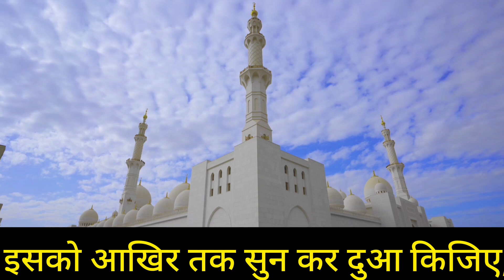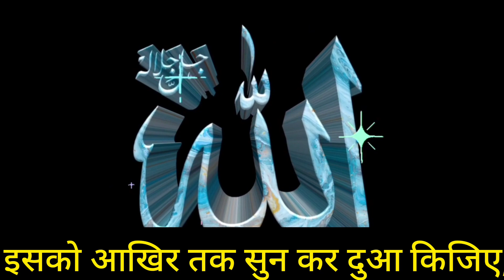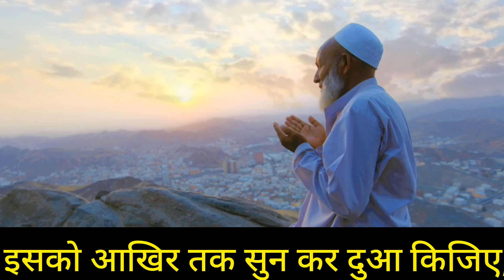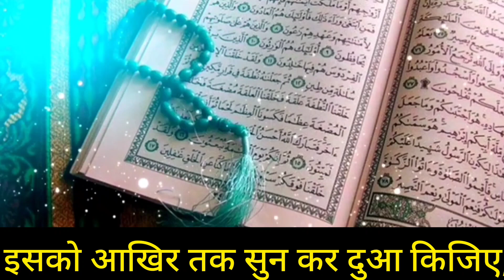Zull Hajj Ki Pehli Jumerat | Wazifa For Blessing In Sustenance | Zil Hajj Wazifa For Wealth | upedia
Bimari Khatam Karne Ka Wazifa | Wazifa for All Diseases | La Ilaj Bimari Se Shifa | Aamir Banne Ka Wazifa | Amir bnane ka surah | Maldar Hone Ka Wazifa | Daulat Hasil Karne Ki Dua | Daulat aane ka wazifa | Powerful Dolat Ka Wazifa in Urdu English Hindi | Rizq Me Barkat Ke Liye Wazifa | Har Maqsad mein kamyabi ka Wazifa | Powerful Amal For Success In Everything |

Dosto! Zull Hajj Ki Pehli Jumerat | Wazifa For Blessing In Sustenance | Zil Hajj Wazifa For Wealth | upedia

Dosto! Agar ap chahty hein ky Allah pak apko khair o barkat wala rizq ata kary to abhi is dua ko sun lein, Insha Allah rizq mein aisi toofani barkat hogi ke ap khud hairan reh jao gy.